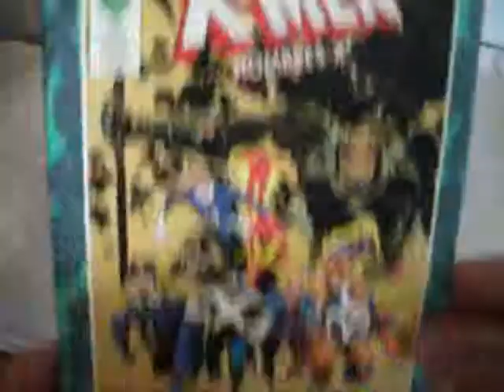DIAS DEL FUTURO PRESENTE X MEN MP4